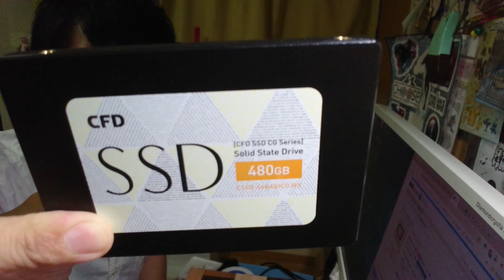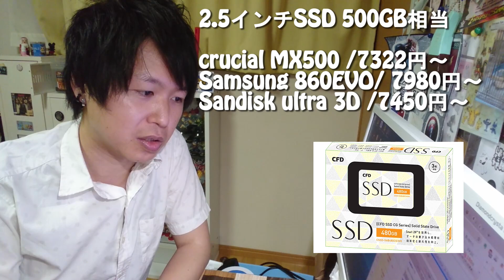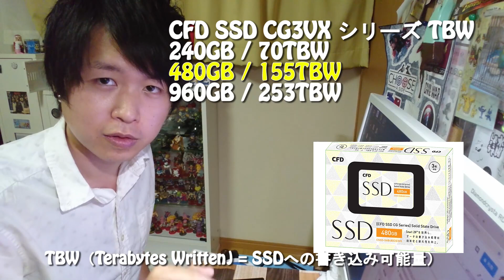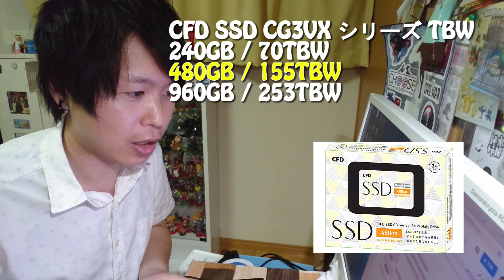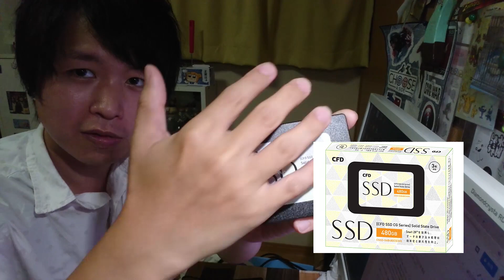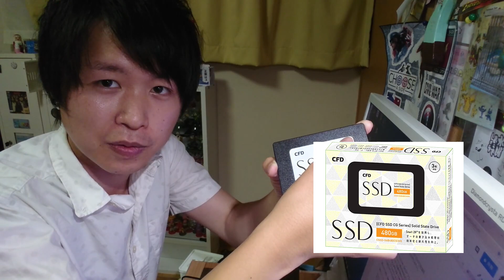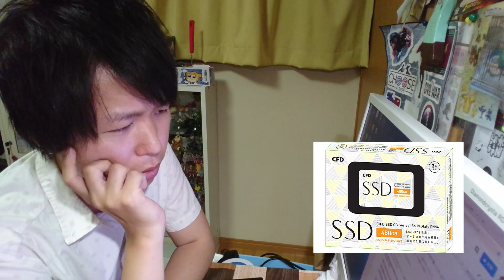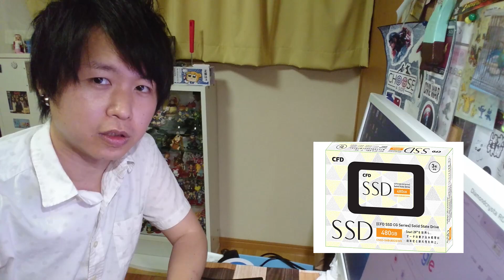CFDの激安SSDを検証！ ADATAのやつよりも。。/ Cheap SSD from CFD is worth buying than ADATA ?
【Eng sub is ready】

CFD SSD 240GBを購入しました。
安いSSDのおすすめ商品を紹介します。
SSDの価格もだいぶ下がりましたねえ。。

プレゼント企画なども♪

【動画内容】
最近価格.comとかで注目されているCFDの激安SSDを購入。
問題ないのか検証してみましょう。にしてもSSD安くなったなあ。
I got new cheap SSD which is popular in Japanese market now.
Let's take a look at this carefully.
SSD are quite cheap these days..

2.5インチ SSD CSSD-S6B480CG3VX 480GB

【関連商品】
ADATA Ultimate SU630 2.5インチ SSD
一人で自作していても寂しいので、主に自作PC関係をアップしていきます。よろしくお願いします。
I will share my PC experience with you here.

【関連動画】
こんなに違う！SSDのケースや接続規格で速度がどのくらい違うかを比較・Crucial MX500使用